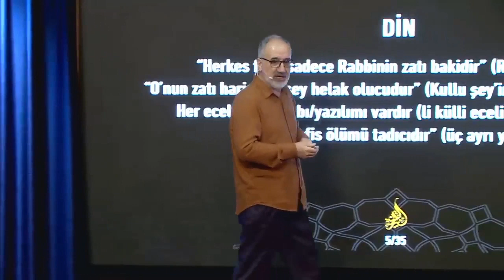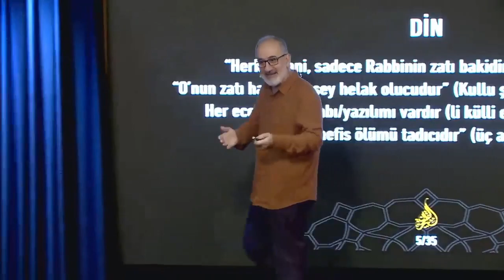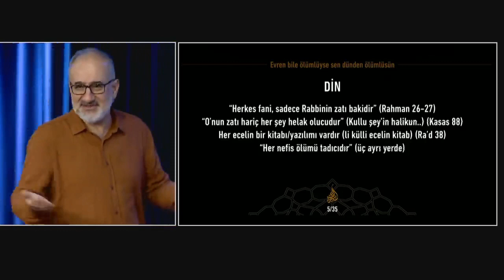DÜNYA YALAN DEĞİLDİR, DÜNYA FANİDİR! - MUSTAFA İSLAMOĞLU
Mustafa İslamoğlu hocamızın muhtelif Televizyon programlarından ve Konferanslarından çeşitli sohbetlerinin olduğu kanalımıza hoşgeldiniz. Kanalımızda Mustafa İslamoğlu hocamızın sohbetleri, tefsir dersleri ve Kuran Meali videoları bulunmaktadır.